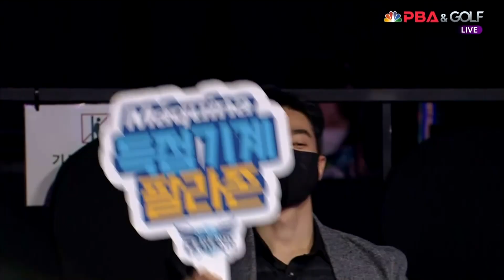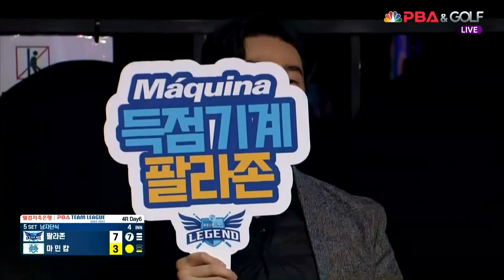5세트 HL 휴온스(팔라존) VS NH농협카드(마민캄)[웰컴저축은행 PBA 팀리그 2022-2023 4라운드] (2022.11.16)